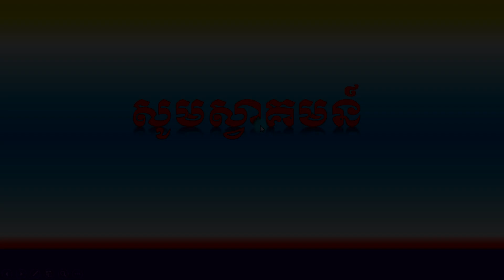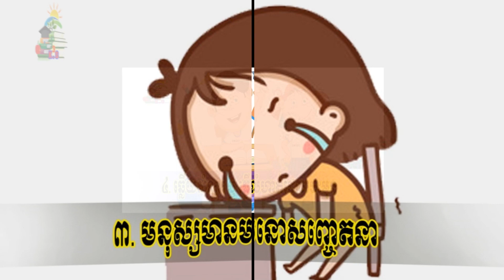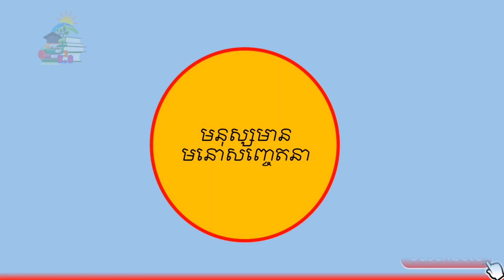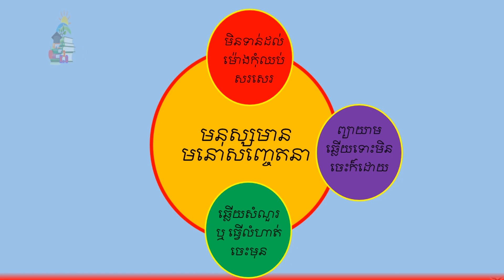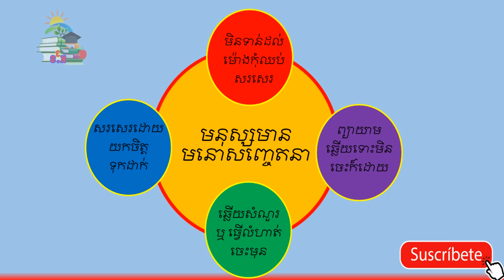គន្លឹះទាំង៥ចំណុចជួយឲ្យអ្នកជាប់បាក់ឌុបបាន [ By Khmer Know Khmer Share]